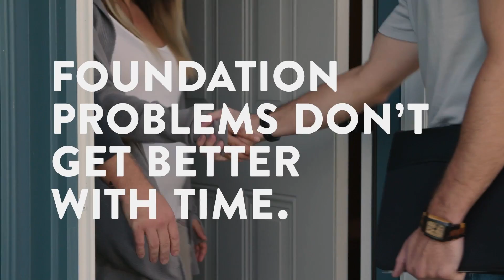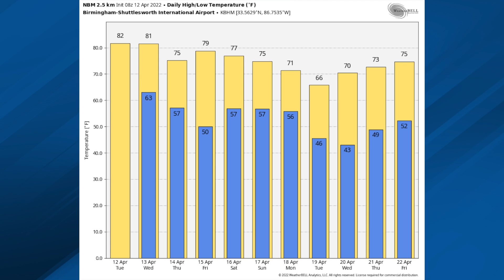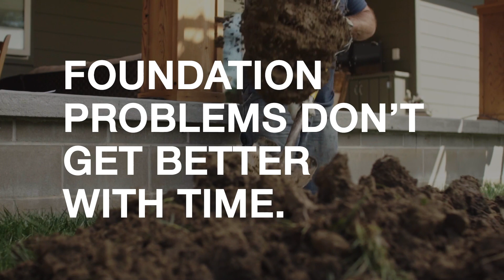April 12, 2022 Weather Xtreme Video - Morning Edition